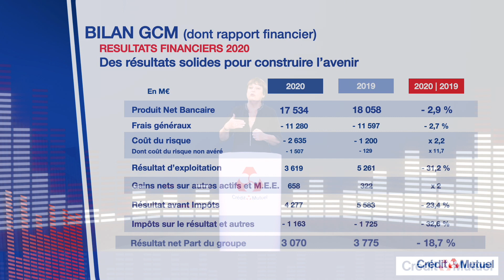Assemblée générale 2021 de la Confédération Nationale du Crédit Mutuel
Une fois par an, l’assemblée générale de chaque caisse est l’occasion de réunir les sociétaires pour retracer l’activité de l’année écoulée, soumettre les comptes à leur approbation et procéder au renouvellement ou à la nomination des administrateurs, qui constituent les conseils des caisses.

Retrouvez l'événement du jeudi 3 juin 2021 sur notre site institutionnel